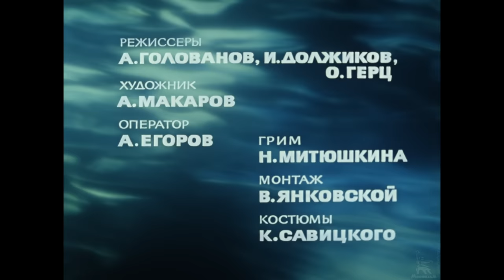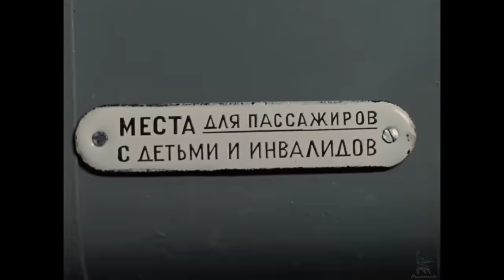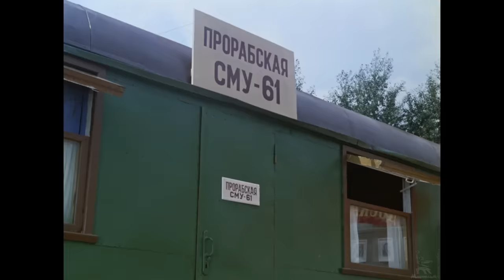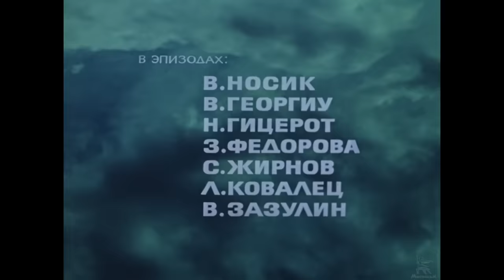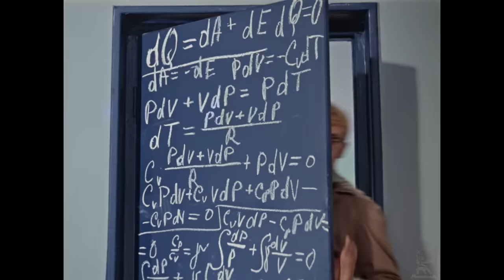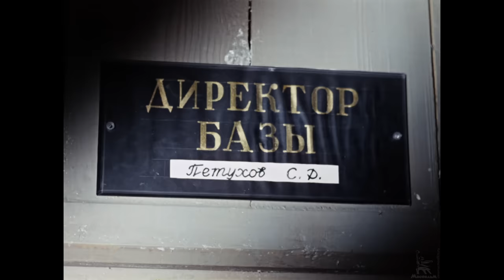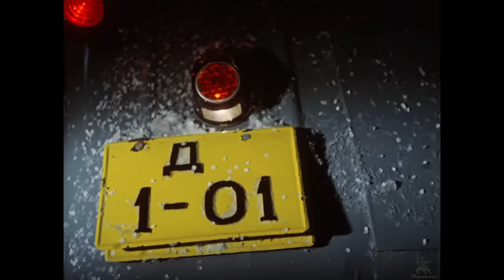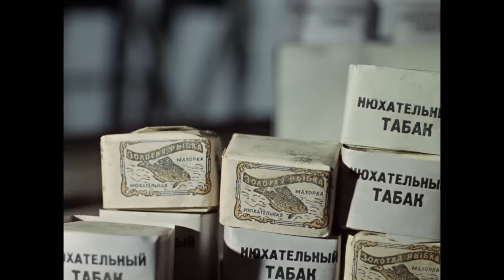Operation "Y" and Shurik's Other Adventures | COMEDY | FULL MOVIE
The film consists of three short stories, united by the figure of the main character Shurik - a rustic, but resilient and resourceful student. Shurik is distinguished by the fact that he constantly gets into some unusual stories, but thanks to his easy attitude to life, he turns any situation into a fun adventure.

Year of production: 1965

Director: Gaidai Leonid
Screenwriters: Yakov Kostyukovsky, Leonid Gaidai, Maurice Slobodskoy
Composer: Alexander Zatsepin
Cinematographer: Konstantin Brovin
Production Designer: Artur Berger

Cast: Vitsin Georgiy, Smirnov Alexei, Pugovkin Mikhail, Nikulin Yuri, Demyanenko Alexander, Selezneva Natalia, Morgunov Evgeny, Pavlov Viktor, Basov Vladimir, Vladislavsky Vladimir, Kravchunovskaya Maria, Rautbart Vladimir